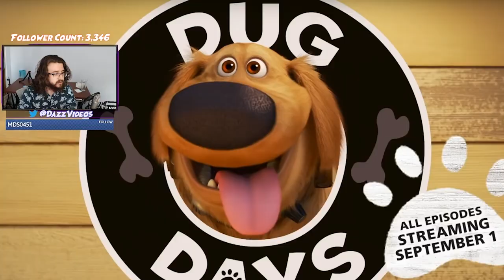Pixar's Dug Days | Trailer Reaction | DazzReviews2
Disney Plus are continuing on with their Pixar spinoff series. And after Monsters Inc's Monsters At Work, we now have Up's Dug Days! Let's have a look...

Streaming Season 2 Schedule:
WEDNESDAYS: Chill & Chat Streams @ 3:00-7:00
FRIDAYS: Film-Talk Streams @ 5:30-7:00
SUNDAYS: Mutuals Streams @ 22:00-02:00
All times based in the UK.